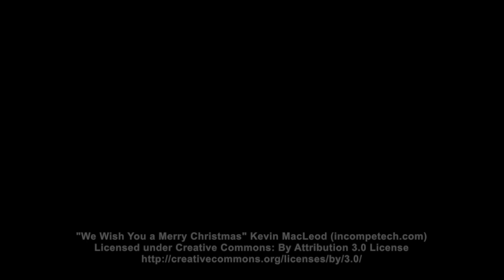Holiday Elements: Pine Branches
Just in time for your holiday gigs, Gretchen Fleener of Paintertainment.com shows you how to create super realistic and super FAST pine branches, and a few designs that utilize them for inspiration! This step by step can also be found in her HUGE, full color book, "Realism for Face & Body Artists," available